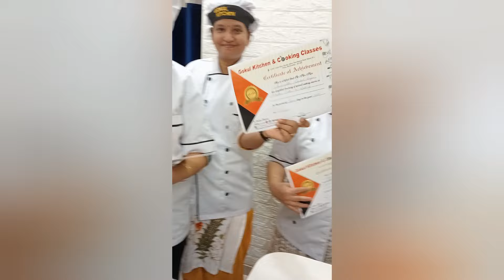आई असली म्हणून काय झालं तिला मदत करायला नको का ?